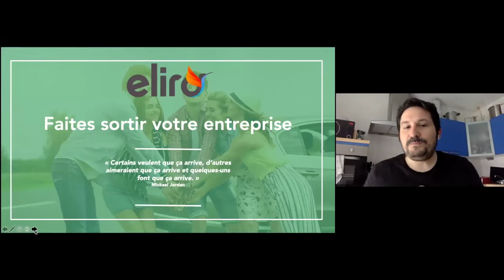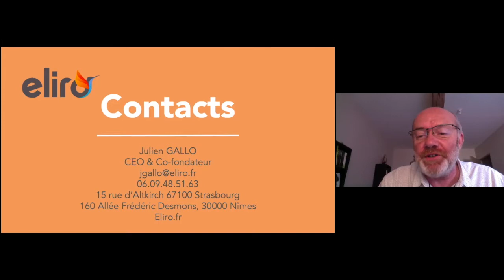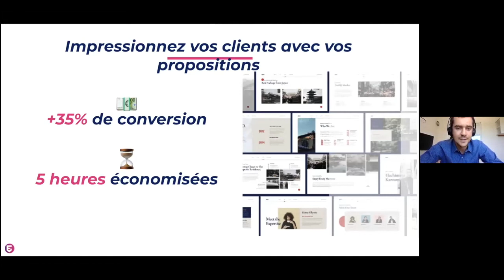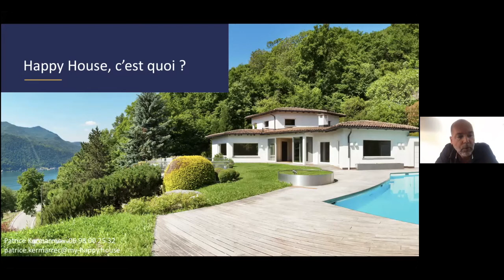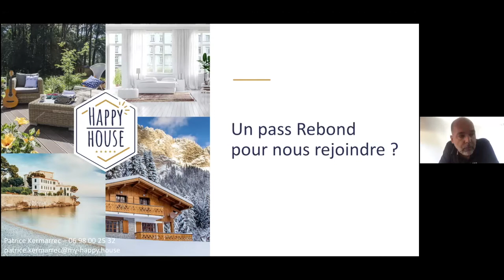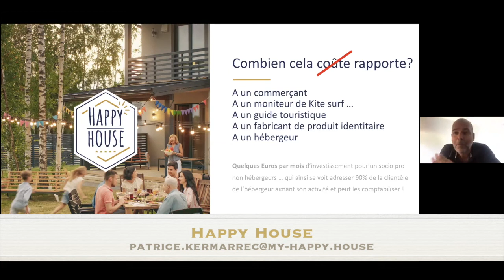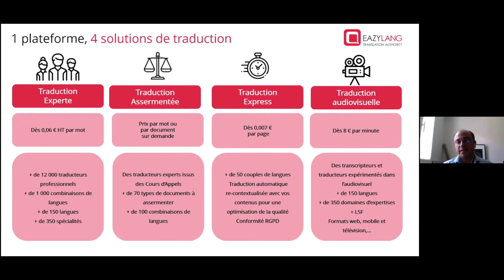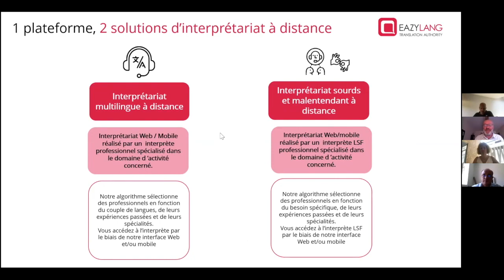Web'Innov 3 : les solutions innovantes pour la relance des socio-pros.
« Les Web’Innov organisés par le CRTL Occitanie en partenariat avec l’Open Tourisme Lab ont comme objectif de vous faire découvrir les startups tourisme du moment, qui proposent des solutions innovantes répondant à vos problématiques. Le thème de cette semaine est « Solutions de relance des sociopros », et ce sont les startups Eazylang, Eliro, Ezus et Happy House qui pitcheront leurs solutions.